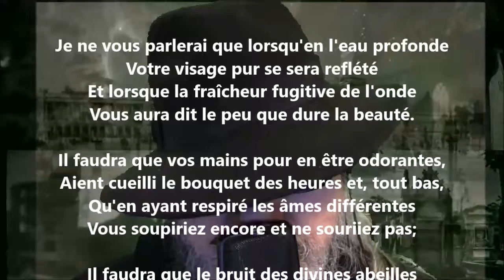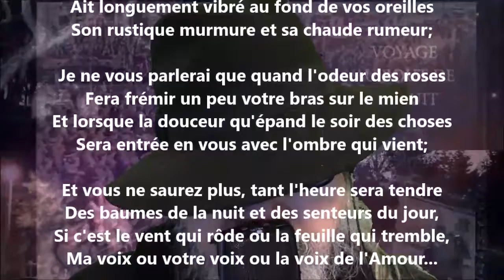Élégie - Henri de Régnier lu par Yvon Jean